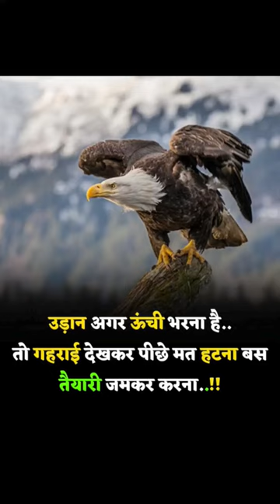motivational shayari,shayari in hindi,AAA Motivation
Motivational ka
Indian study motivation video
Motivation Chahiye
Motivation Bayan
Motivation mushaira
Daily inspirational
Trending motivation
Success motivation short video
Motivational video poetry
Sabse best motivation
Success 18
Success 19
Success is misunderstood!! The genuine room
Meaning of successful
Ai motivational video
Motivational wisdom
Motivation thought channel
Amazing facts motivation
Islamic success motivation
New motivation line
Upsc motivation success quotes
Motivation world
Beautiful motivation
Akela motivation
Motivational video study hard study smart
Study motivation new
Motivational video for study in Hindi girl
Motivational video for study attitude
Study motivation dialogue
Daily study motivation
Indian study motivation
Husn study motivation
Study motivation stetus
Study motivation daily vlog
Studen motivation channel
Motivational Hindi speaker
New motivational speaker
Best motivation in India
India best motivational video
Upsc hard work motivation
Upsc motivational video channel
Motivational speech for success in life upsc